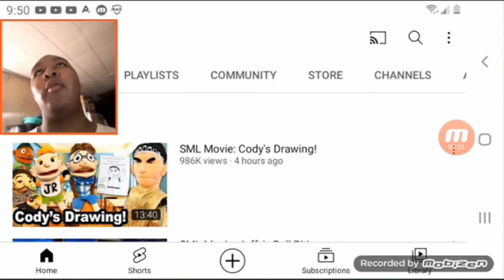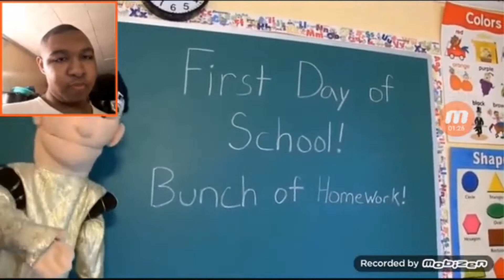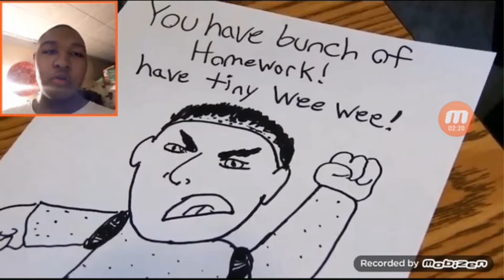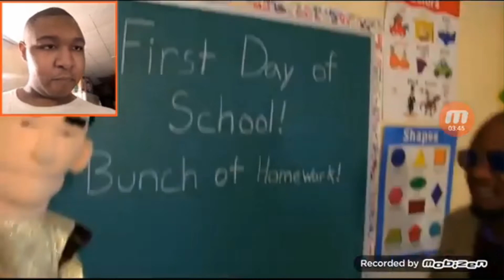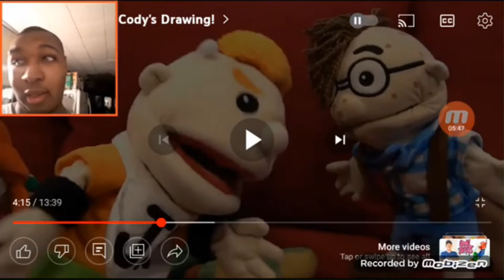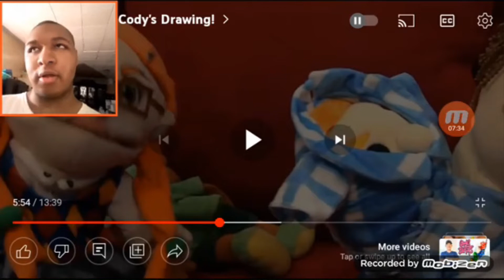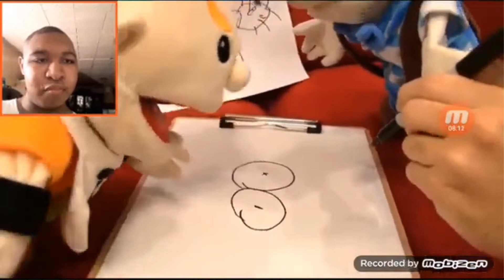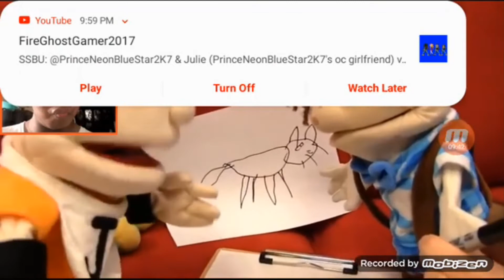SML Movie: Cody's Drawing Reaction